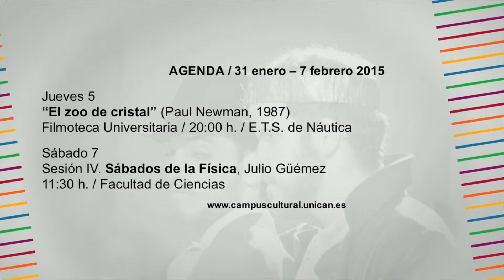Agenda Campus Cultural UC hasta 7 de febrero